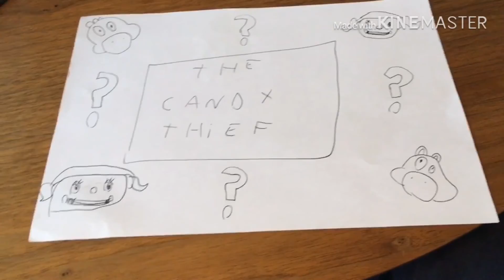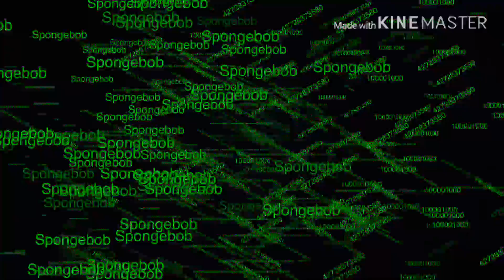Fun with the animatronics/42 the candy thief